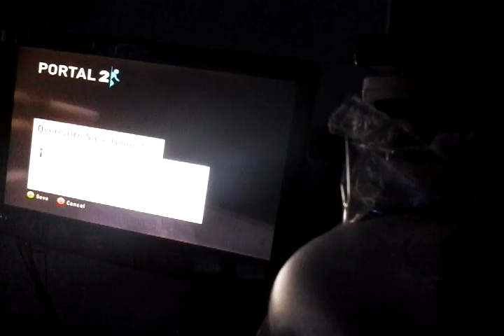15 January 2017